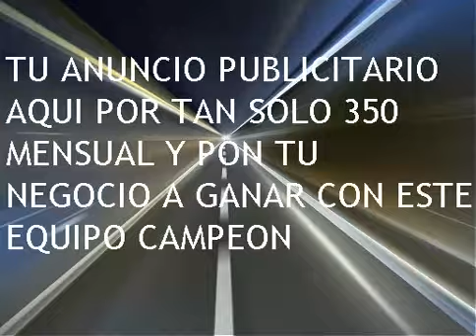SANTA RITA 5 CARRERA VIERNES 20 DE JUNIO DEL 2014